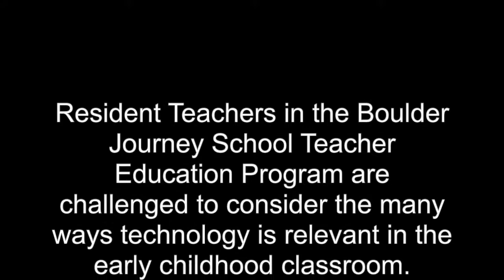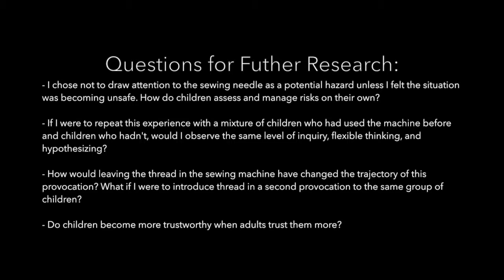Sewing Machine Exploration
Resident Teachers in the Boulder Journey School Teacher Education Program are challenged to consider the many ways technology is relevant in the early childhood classroom.

Kristin Dewey, Resident Teacher in the 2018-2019 cohort, decided to offer a sewing machine as a technological tool for investigation in the classroom.

While Kristin was prepared to warn the children about the dangers of the sharp sewing needle, she found they had the ability to assess risk on their own and her warnings were not needed.

Watch carefully and consider the strong image of the child captured in this video. Also, consider how the children co-construct knowledge through experience. What does this video reveal about human learning?

Video created by 2018 – 2019 Boulder Journey School
Teacher Education Program Graduate Student Kristin Dewey

As always, thank you to the children, families, and educators of the Boulder Journey School community. We recognize that our work and thinking is directly supported by each and every member of the community.

No part of this video may be reproduced or transmitted in any form without prior written authorization.